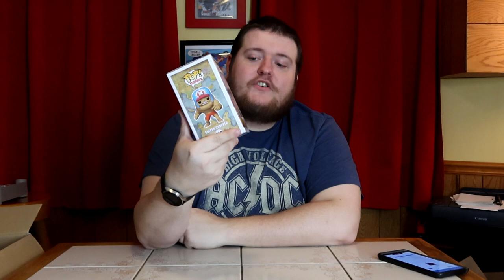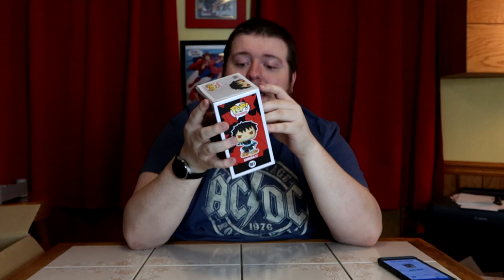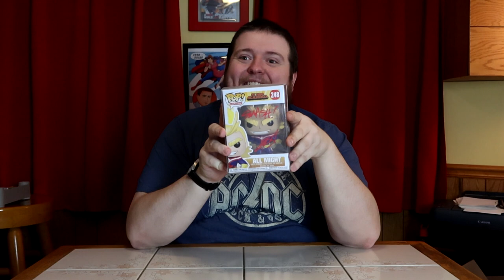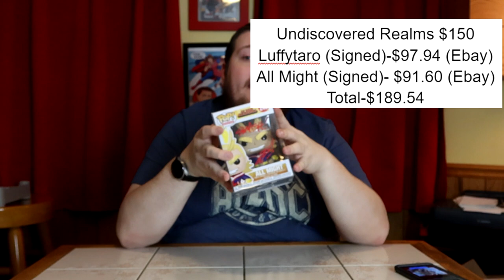$270 in Funko Mystery Boxes, Glows Vaulted and Signed Pops Inside!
Boxes from Undiscovered Realms, Chronotoys
Check out the Whatnot app. Sign up with this link and you will get $10 off your first purchase.